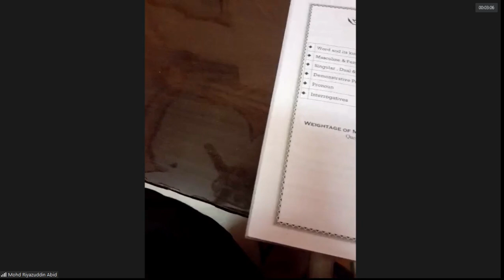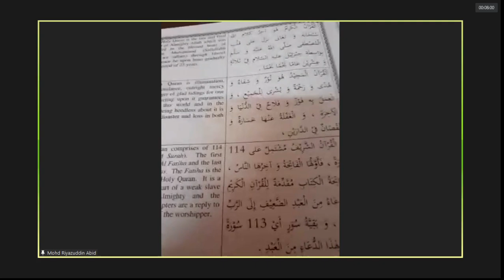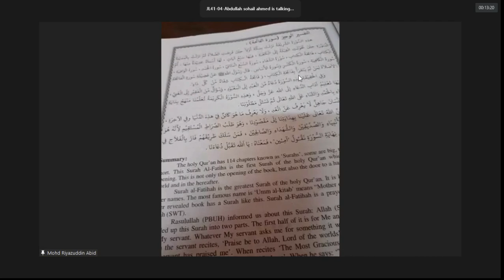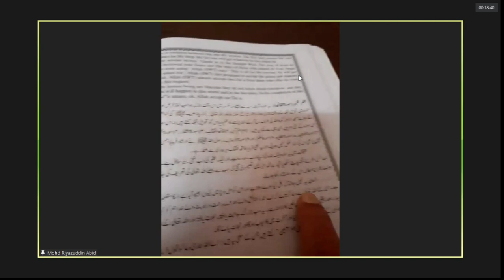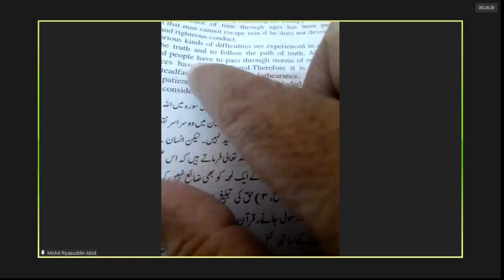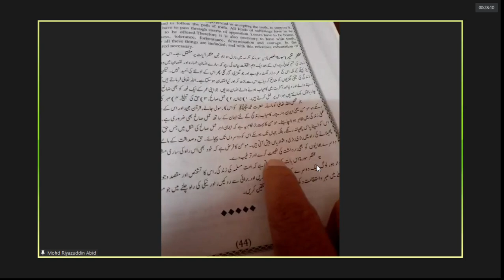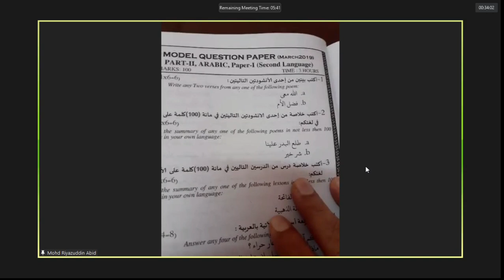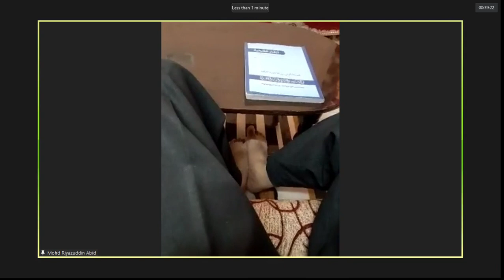Arabic 2020 12 14